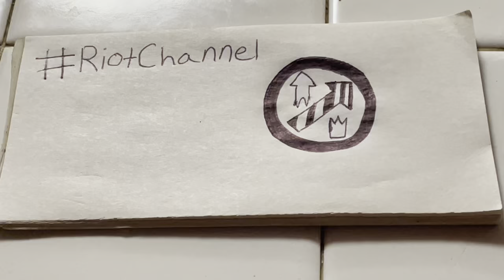RiotChannel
SPOILER ALERT: Laughter

Song: "I’m Real"
Singer: Jennifer Lopez
Year of Release: June 19th, 2001